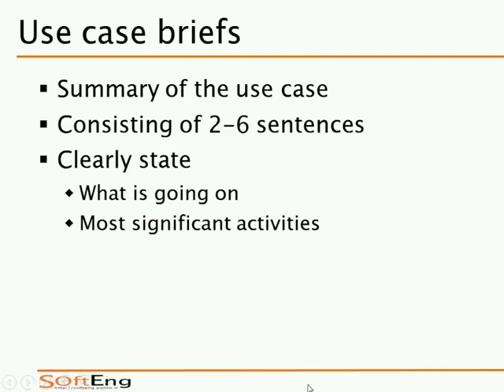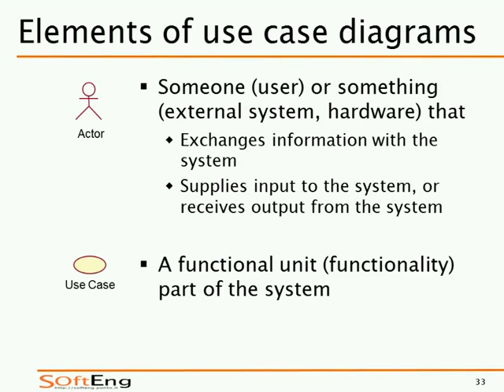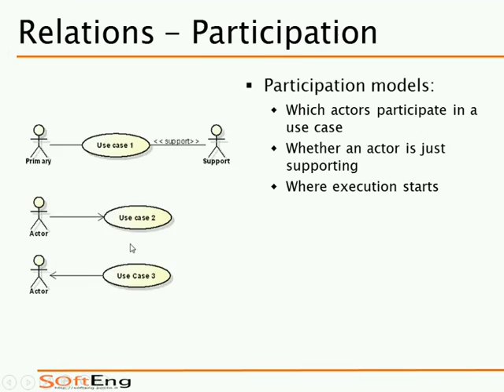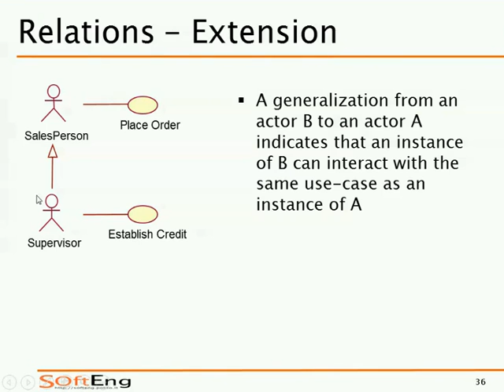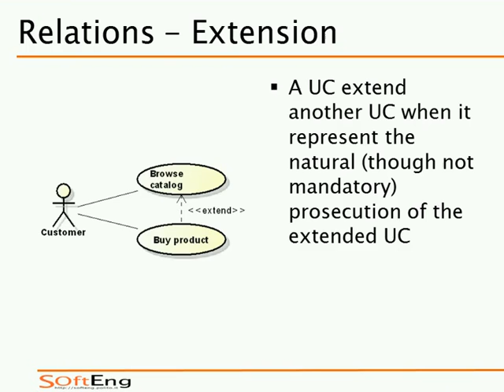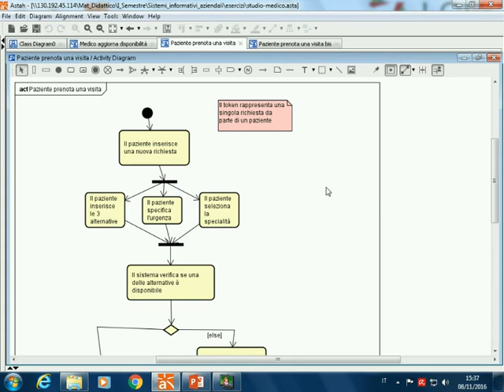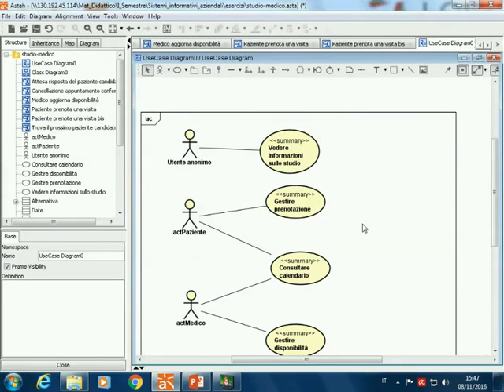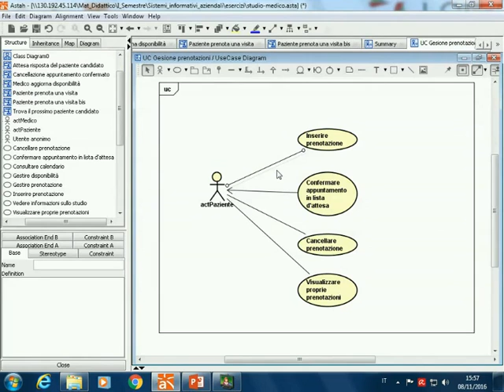SIA-2016-L17 Diagramma dei casi d'uso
Lezione 17 del 08/11/2016: Diagramma dei casi d'uso.